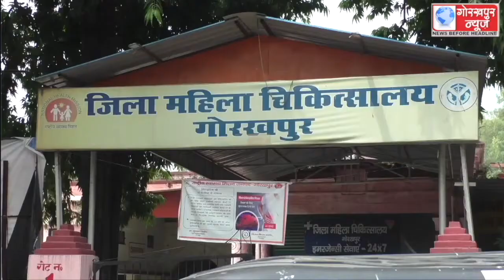सोमवार को जनपद के जिला अस्पताल सहित विभिन्न केंद्रों पर 12,839 लोगो को किया गया कोविड का वैक्सीनशन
सोमवार को जनपद के जिला अस्पताल सहित विभिन्न केंद्रों पर 12,839 लोगो को किया गया कोविड का वैक्सीनशन,फस्र्ट डोज लेने वालों में 8,563 तथा सेकेंड डोज लेने वालों में 4,276 लोग रहे शामिल,एडिशनल सीएमओ ने कहा, वैक्सीन की नही है कमी ,अवश्य लगवाए टीका जीत का